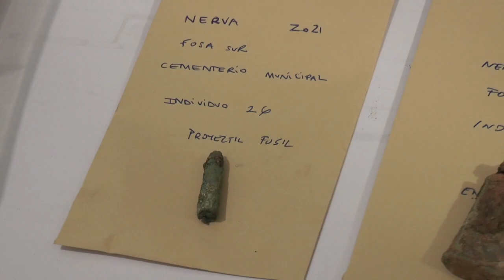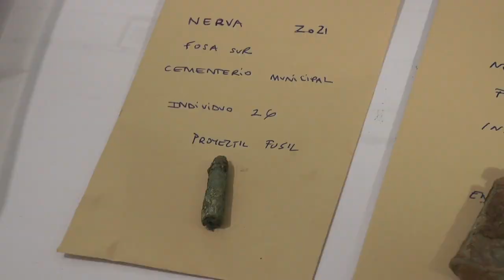Comienza la toma masiva de muestras de ADN a familiares de víctimas en las fosas comunes de Nerva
Este vídeo trata de: Comienza la toma masiva de muestras de ADN a familiares de víctimas en las fosas comunes de Nerva.